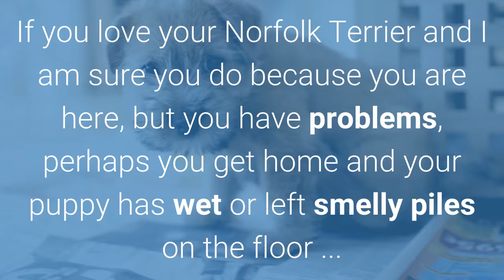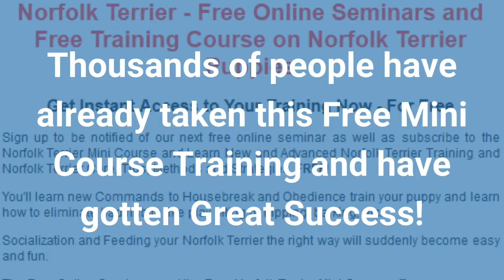***How To Housetrain Norfolk Terriers - FREE Mini-Course***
Norfolk Terrier - Free Online Seminars and Free Training Course on Norfolk Terrier Puppies

***How To Housetrain Norfolk Terriers - FREE Mini-Course*** | How To Potty Train A Norfolk Terrier Puppy

Unlike other generic dog or puppy training related web sites, we will help you learn training techniques that are specific to Norfolk Terriers.

Get step-by-step instructions on how to housebreak your Norfolk Terrier Puppy.

Housebreaking Norfolk Terriers
An Unique Guide to Housetraining Your Dog, Quickly and Easily

Help Your Norfolk Terrier Live Longer
Make Your Dog Radiantly Healthy with
Delicious, Lip Smacking, Safe, Home-cooked Food

Planning To Adopt A Norfolk Terrier?
Get "Super Dogs and Puppies" and
Learn How to Choose a Healthy and Trainable Dog

Norfolk Terrier Training Secrets
Train Your Dog to Obey You and
Stop All Bad Behavior, Excessive Barking and Biting

Looking for more info regarding ...

training norfolk terrier puppies
how to potty train a norfolk terrier puppy?
norfolk terrier puppy biting
norfolk terrier temperament
norfolk terrier breeders
norfolk terrier price
norwich terrier